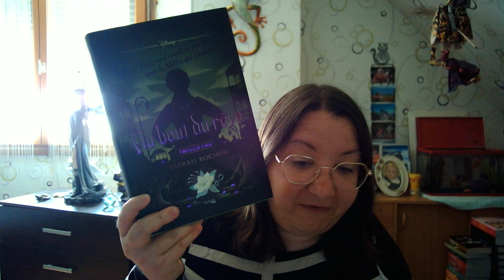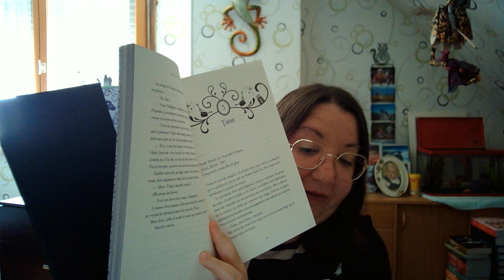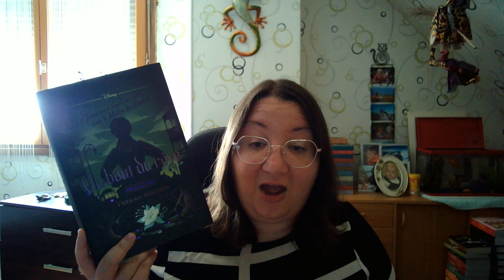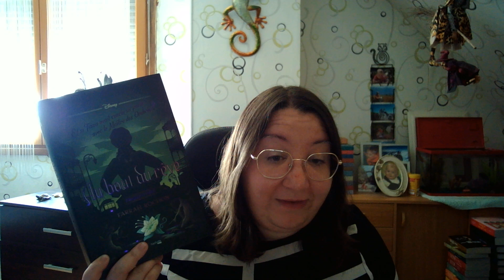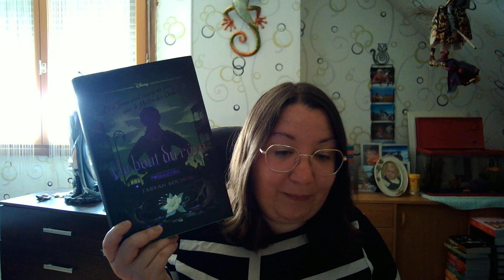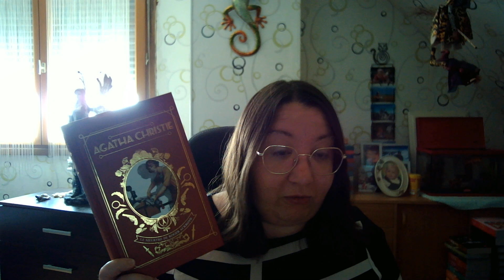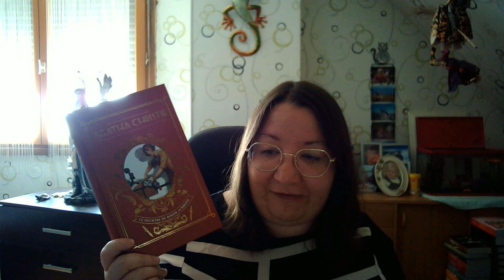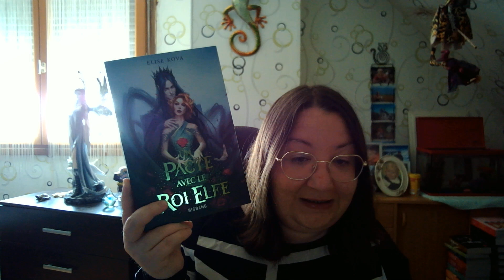📚 Bilan lecture du 29/05/2023 📚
Mes quatre livres lus :

⭐Au bout du rêve : ROCHON Farrah

⭐La famille Han : MIN JIN LEE

⭐Le meurtre de Roger Ackroyd : CHRISTIE Agatha

⭐Le droit au pardon : GRISHAM John